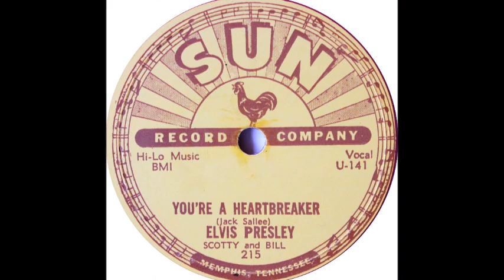Elvis Presley - You're A Heartbreaker [Mono-to-Stereo] - 1955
Recorded end of 1954 at Sun Studios, Memphis and released 8th January 1955 (his third SUN Single). Produced by Sam Phillips.
[LYRICS BELOW]

Musicians: Elvis Presley (vocal & guitar), Scotty Moore (guitar) and Bill Black (stand-up bass).

You're A Heartbreaker
Written by Jack Sallee.

LYRICS:
You're a heartbreaker,
You're a love faker,
A heartbreaker playing with fire.
You're a tear snatcher,
You're a quarrel patcher,
But you can't break my heart anymore,
For I just found someone else
who's sure to take your place.
Someone I can always trust
and to fill this empty space.

You're a smooth talker,
You're a real cool walker,
But now you have talked out of turn.
You're a high stepper,
You're an eye-catcher,
But you won't catch my glances anymore.

You're a heart breaker
For I've just found someone else